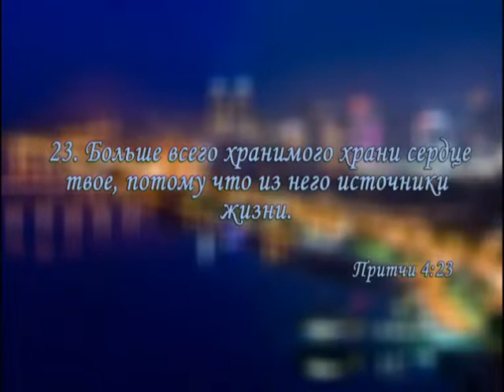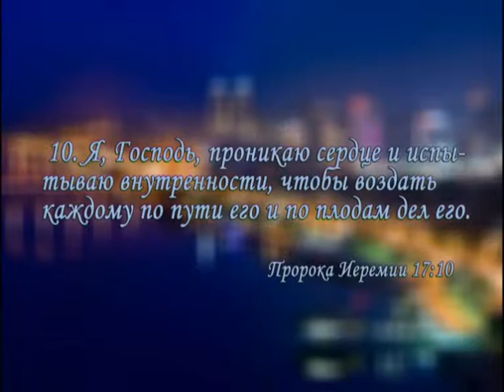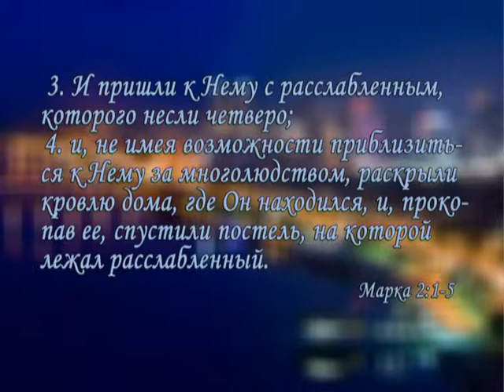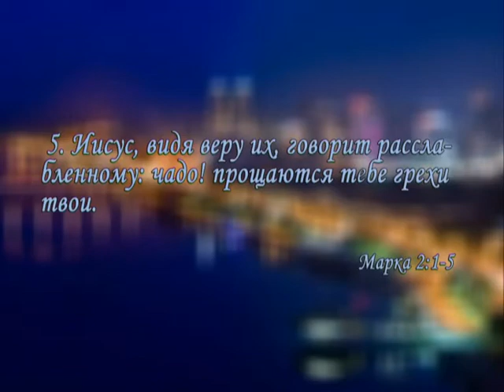Андрей Таран Ч2